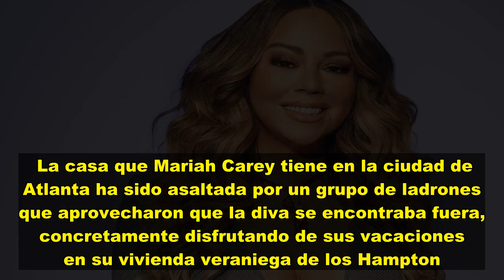Roban en casa de Mariah Carey mientras estaba de vacaciones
La casa que Mariah Carey tiene en la ciudad de Atlanta ha sido asaltada por un grupo de ladrones que aprovecharon que la diva se encontraba fuera, concretamente disfrutando de sus vacaciones en su vivienda veraniega de los Hampton.   La policía ha confirmado esta noticia al portal de noticias Page Six, aunque las autoridades no han querido ofrecer detalles sobre el botín del que se habrían hecho los delincuentes, argumentando que la investigación sigue abierta y que, por tanto, se han de tomar